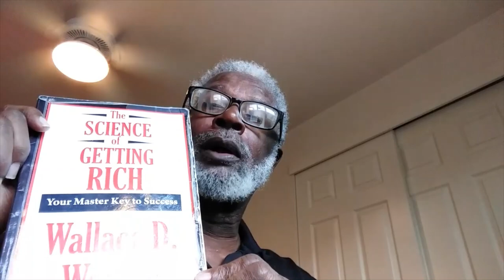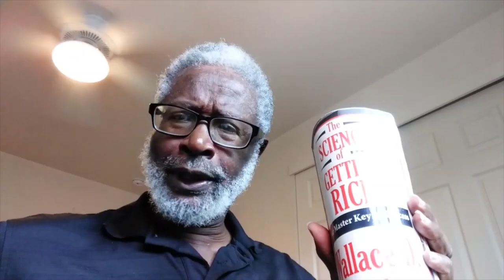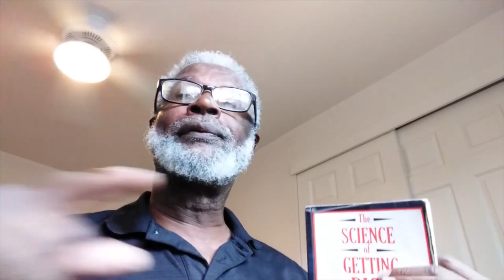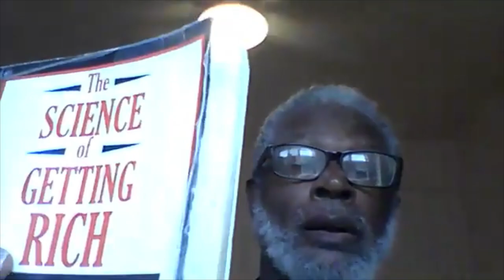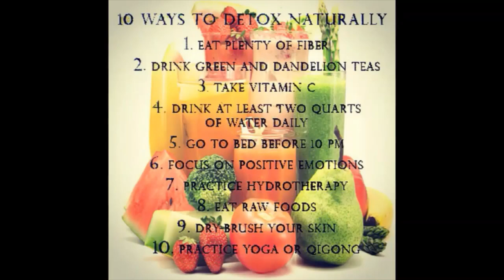The Science of Getting Rich an Overview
This video is an overview of the book by Wallace D. Wattles entitled "The Science of Getting Rich"